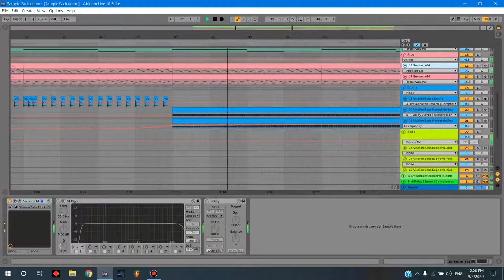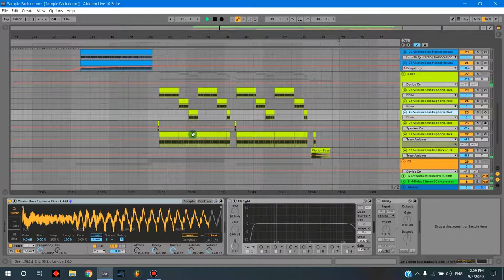Euphoric Hardstyle Kicks, Drums, Xfer Serum and Sylenth Presets || Hardstyle Sample Pack Demo Song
Hey guys, I have a hardstyle sample pack lined up. coming in a month's time which will include euphoric, rawphoric, mid-intro & Lazer kicks. The pack will also contain all the essential drum sounds, fx & Presets.